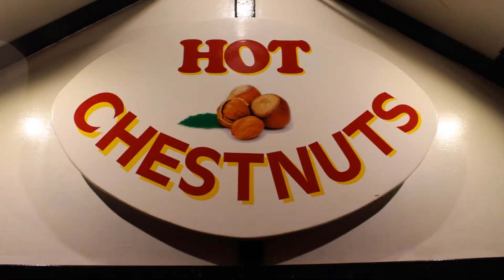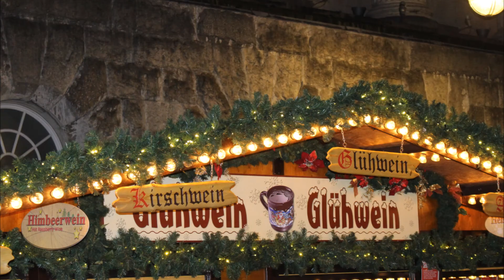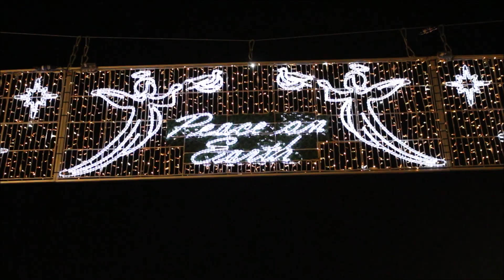Patrick Lay - Frankfurt Christmas Market | Birmingham | 2016 opening night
PL Presents: Patrick Lay visiting the opening night of the 2016 Frankfurt Christmas Market in Birmingham (Thu 17 Nov) featuring all it has to offer :-)